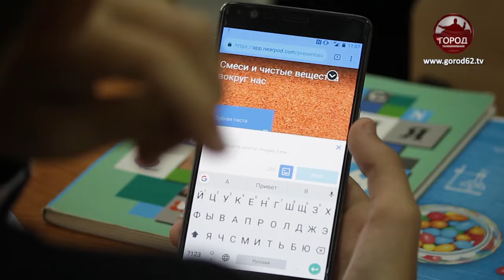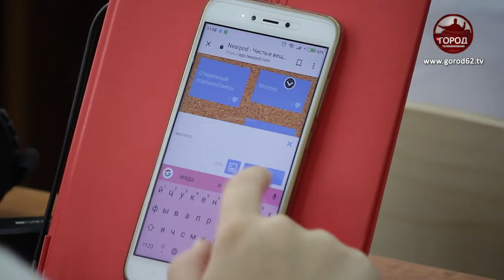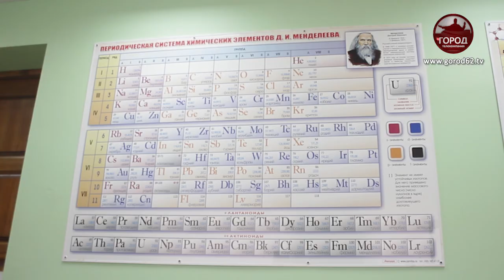Чтобы получить доступ к материалам, зарегистрируйтесь на сайте